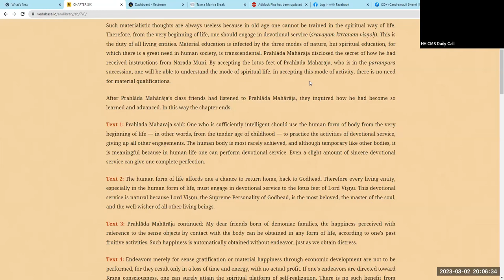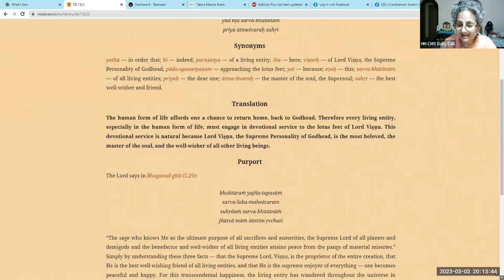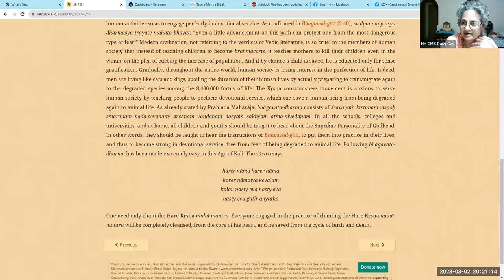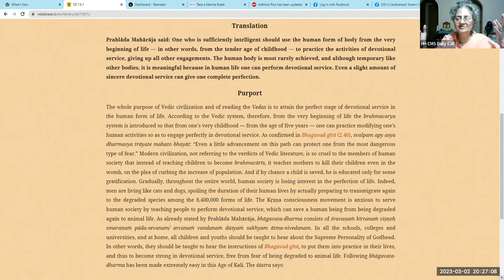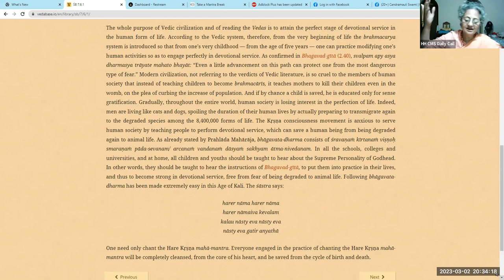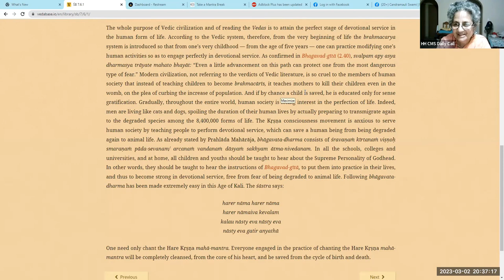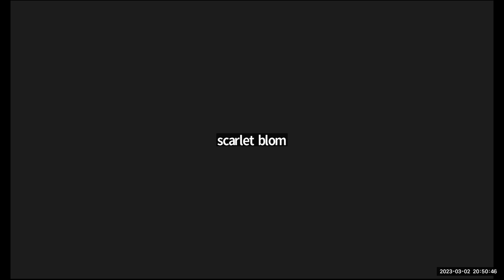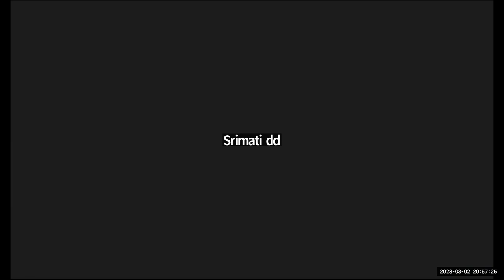HG Sridevi dasi - 2023.03.02 - SB 7.6.1-3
Online daily call on 2nd March 2023